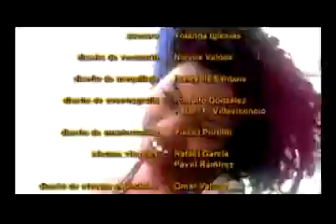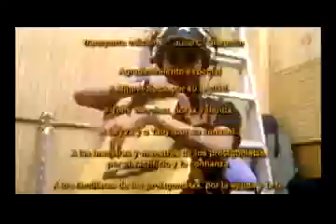Mucho Ruido Cap 24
Mucho ruido es una serie juvenil cubana, que fue exhibida por el canal Tele Rebelde, y​ que comenzó el 16 de agosto de 2009. Es una serie juvenil,  donde se tratan los diferentes problemas de la juventud cubana actual, como la sobreprotección, las drogas y la infidelidad.